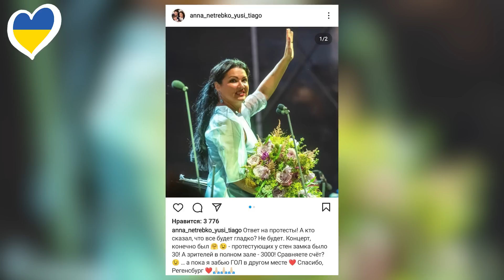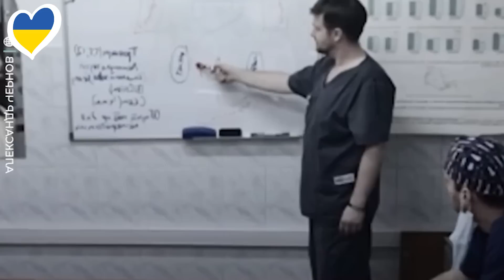СТРАДАНИЯ НИКОЛАЕВА | ПОЛЯКОВА И ЯЗЫКОВОЙ СКАНДАЛ | СУМСКАЯ В ШОКЕ ОТ ПОВАЛИЙ | УНИЖЕННАЯ КОРОЛЁВА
«Г@вно не тонет» : - Яна Поплавская жестко разнесла Ольгу Бузову

00:00 – ВСТУПЛЕНИЕ
05:44 – БРИН ПОДАЛ НА РАЗВОД ИЗ-ЗА ИЛОНА МАСКА
06:44 – ОДЕССКИЙ КИНОФЕСТИВАЛЬ ЗА ГРАНИЦЕЙ
07:17 – ПОЛЯКОВА ОБ ЯЗЫКОВОМ СКАНДАЛЕ
08:25 – «КАПИТАН АМЕРИКА» ЧЕТВЕРТАЯ ЧАСТЬ
09:06 – ОТНОШЕНИЯ В СЕМЬЕ БЕКХЭМОВ
10:23 – АГАЛАРОВ ВОССОЕДИНИЛСЯ С БЫВШЕЙ ЖЕНОЙ
11:03 – КОРОЛЕВУ РАСКРИТИКОВАЛИ ЗА ЕЕ НАРЯД
12:02- СОСЕДОВ СНОВА ОТВЕТИЛ ЗА КРИТИКУ ПЕНКИНА
13:13 – СУМСКАЯ О ПОЗИЦИИ ПОВАЛИЙ
13:56 – ШАХНАЗАРОВ СНОВА ПРОЕХАЛСЯ ПО ГАЛКИНУ
14:25 – РАЗИН СНОВА О СМЕРТИ ШАТУНОВА
15:42 – ПОПЛАВСКАЯ ПРОЕХАЛАСЬ ПО БУЗОВОЙ
16:55 – НЕТРЕБКО О ПРОТЕСТЕ НА ЕЕ КОНЦЕРТЕ
17:36 – МОИСЕЕВ О ВСТРЕЧЕ С ПУГАЧЕВОЙ И ВАЙКУЛЕ
18:12 – НАТАША КОРОЛЕВА УВЕРЕНА, ЧТО НИКОЛАЕВ НЕ МОЖЕТ ЕЕ ЗАБЫТЬ
18:57 – РАЗБОРКИ ШЕПЕЛЕВА И ОТЦА ФРИСКЕ
19:58 – ГОЛДИНГ СПЕЛА НА УКРАИНСКОМ
20:35 – ПЕДИКЮР ПАНИНА
21:20 – ДОРОФЕЕВА ПЕРЕВЕД СВОЙ ХИТ НА УКРАИНСКИЙ
21:32 – ДЕНЬ РОЖДЕНИЯ ДЖЕЙ ЛО
22:12 – ЗАРУБИНА О ПЛЯСКАХ НА МОГИЛЕ ШАТУНОВА
23:03 – ВОЛОЧКОВА НАБРОСИЛАСЬ НА ГРУППУ «БИ-2»
24:01 – ВОЛОЧКОВА С ДЖИГУРОДОЙ И ИВЛЕЕВОЙ
24:59 – ТРЕЙЛЕРА ФИЛЬМОВ «ШЕЗАМ» И ЧЕРНЫЙ АДАМ»
25:19 – ВНУЧКУ ГУРЧЕНКО ПОДДЕРЖИВАЕТ ШАЛЯПИН
26:05 – КОГДА ЕФРЕМОВ ВЫЙДЕТ НА СВОБОДУ
26:56 – ТРЕЙЛЕР СЕРИАЛ «Я ЕСТЬ ГРУТ»
27:13 – ПЬЕРА НАРЦИССА ПОХОРОНИЛИ СПУСТЯ МЕСЯЦ
27:30 – ПРЕМЬЕРА СПЕКТАКЛЯ ЛИТВИНОЙ В ТАЛЛИНЕ
27:55 – ЕЛИЗАВЕТА ВТОРАЯ МОЖЕТ НАРУШАТЬ ЗАКОНЫ
28:14 – ЛАЗАРЕВА О ТОМ, ЧТО ОНА СТАЛА ИНАГЕНТОМ
29:39 – ОБРАЩЕНИЕ
30:26 – БЛОК ХОРОШИХ НОВОСТЕЙ; ЗАВЕРШЕНИЕ